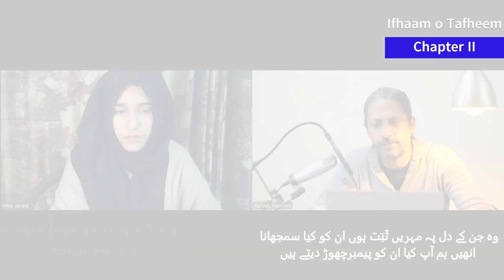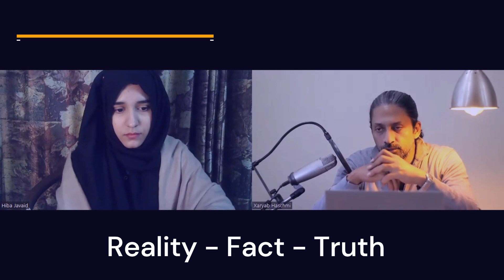Ifhaam o Tafheem with Hiba Javed Chapter 2, Episode 1